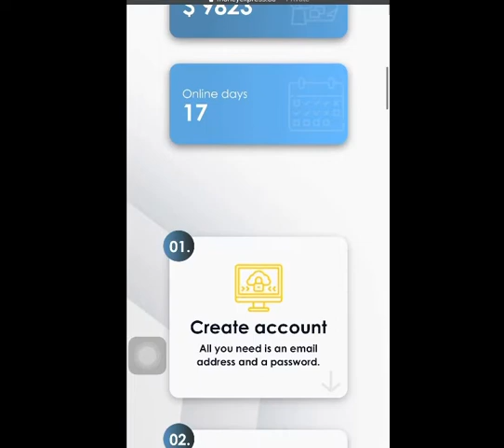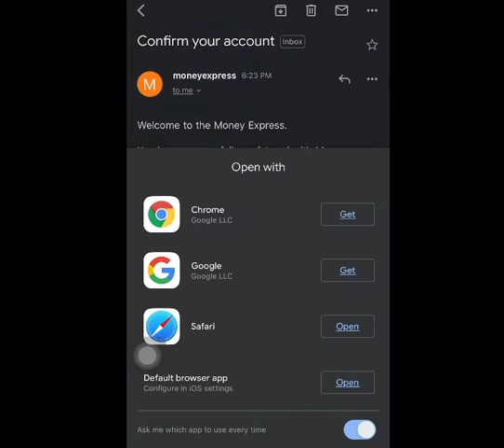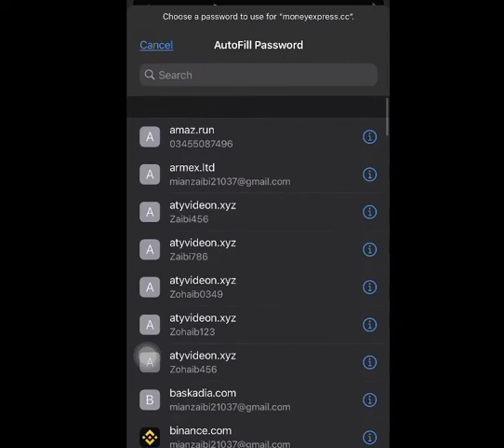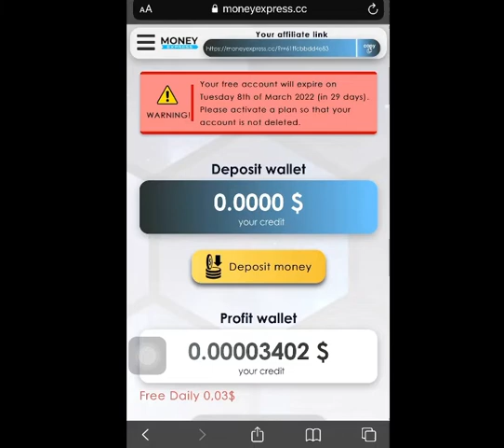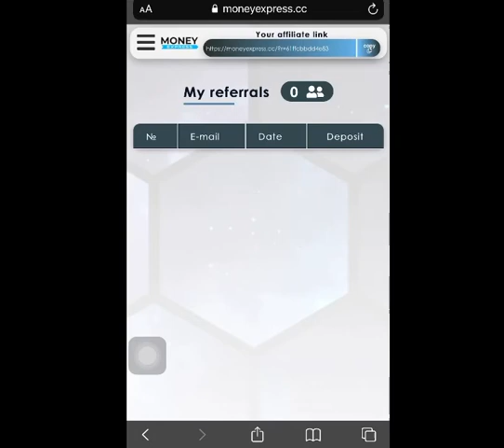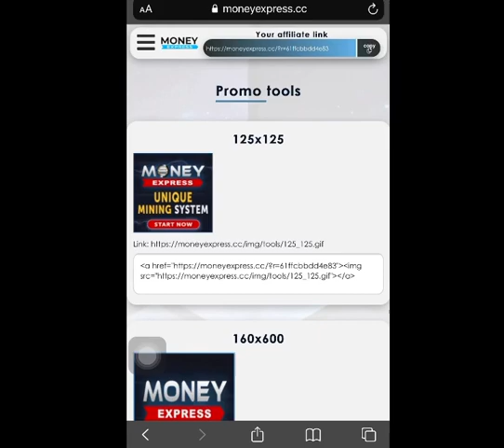New Free Bitcoin Mining website / New Free Cryptocurrency mining site 2022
Hey Family

Welcome to Learn and Earn channel

New free Bitcoin Mining website/ New free Cryptocurrency Mining website 2022 /

Watch full for details

Rules?

3- like video
4- share video
5- enter your Easypaisa or jazzcash account number in comment

Daily Giveaway prize 10 to 15 dollars so come and try your luck at daily basis

Website link is Given by

Click or join or get
Free signup bonus
Best Bitcoin mining website
Free withdraw

How are u guys?today i have brought the Best Website for u and i have mixed some ideas of men.Today i will show u frnds by withdrawing money from the website,and well review the website to friends.you will give postive to frnds of this website, and i wll show it by withdrawing money from it.Today video is going to be very awesome,must watch it onces .Thanku Very Much

In this video i gonna show u a 100 % free cryptocurrency earning website where u can earn free bitcoin or sathoshi without investment.